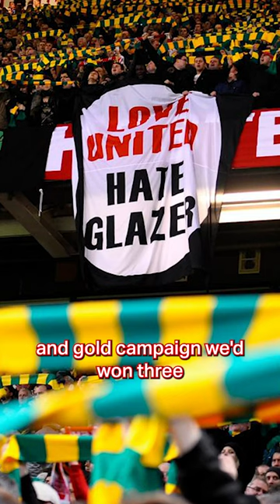Keep the fight going against The Glazers!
Jay discusses the protests against the Glazers, and debunks the myth that we only protest when we lose!